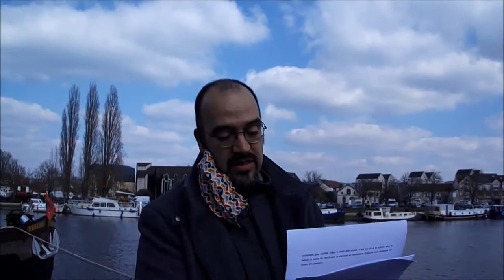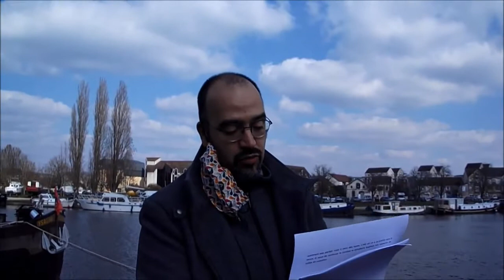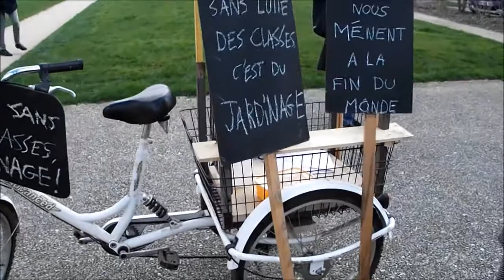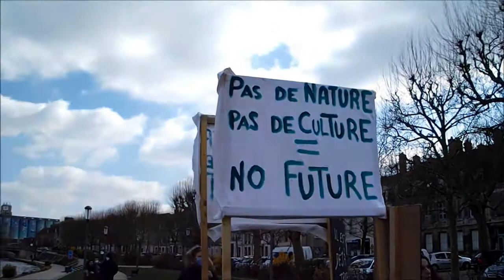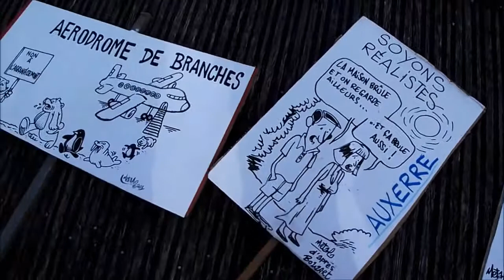Convergence Climat - 20/03/2021 - Gilets jaunes - Auxerre 89 Yonne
Convergence pour le Climat - Auxerre le 20 mars 2021
Mobilisation à l'appel de Youth For Climate pour une Loi Climat à la hauteur des enjeux climatiques.